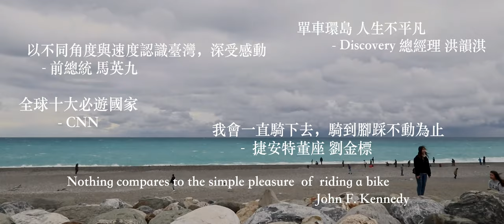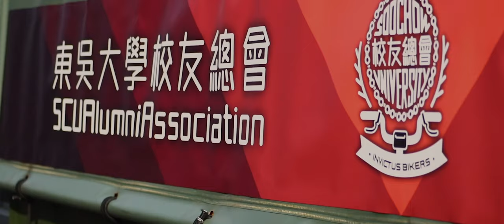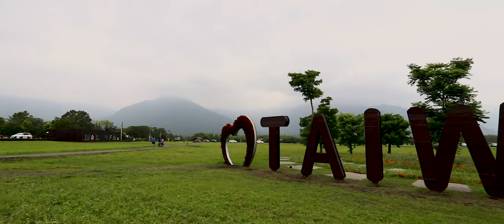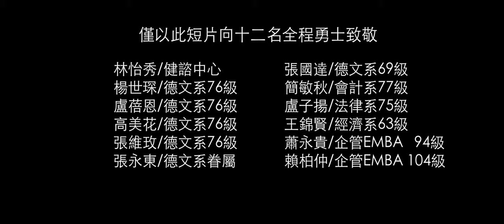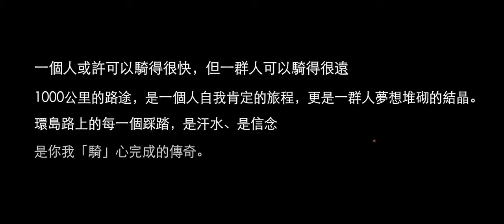2019騎心 · 東吳校友單車環島系列｜第一集《序》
影片所屬單位 (Owner): 東吳大學校友總會 SCUAA
創作與剪輯 (Editor)：沈之顥 Humphrey Shen
腳本與文案 (Script)：沈之顥 Humphrey Shen, Ellen Wu
特效與分鏡 (Visual Effect)：沈之顥 Humphrey Shen
拍攝 (Shooting): 沈之顥 Humphrey Shen, Teddy Ma

***交流引用***
本影片之剪輯與特效設計檔(不包含影像與音訊內容)，已獲創作者「沈之顥 Humphrey Shen」開源授權與修改使用，如需原始設計檔，歡迎透過Email與創作者索取。

***Learning from each other***
The origianl effect and editing files of the clip (Image and sound are not included) have been open-sourced by the creator 'Humphrey Shen'.